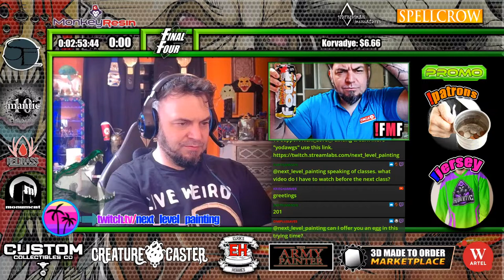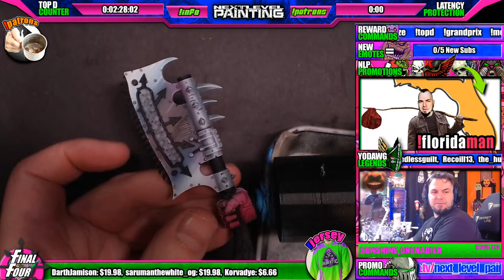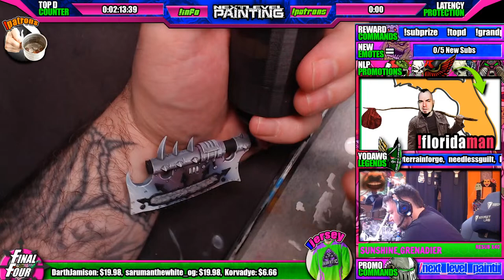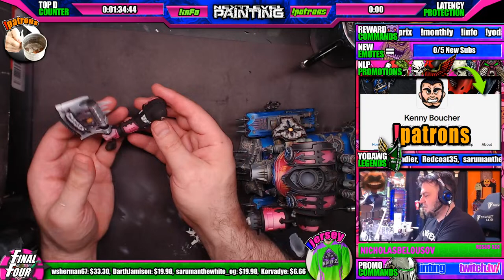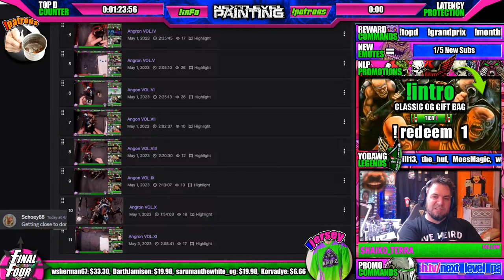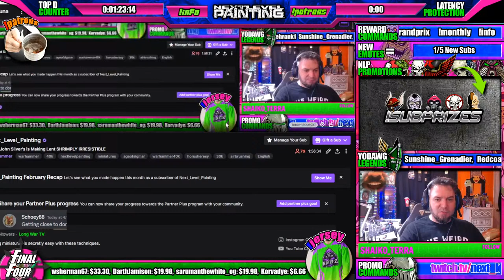Long John Silver's is Making Lent SHRIMPLY IRRESISTIBLE